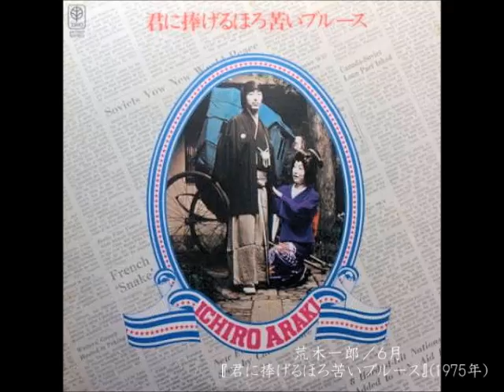荒木一郎／６月 （1975年）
荒木一郎／６月　『君に捧げるほろ苦いブルース』（1975年9月1日／トリオ）
作詞・作曲：荒木一郎／編曲：荒木一郎・畠山明博